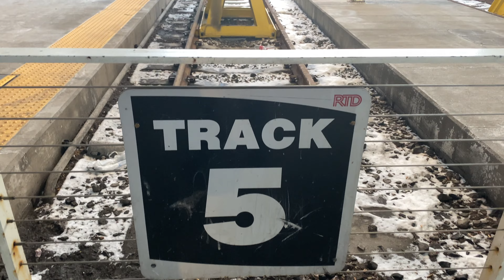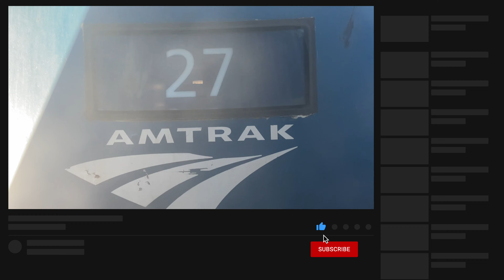Skiing Without the Hassle: Amtrak's Winter Park Express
In this video you will come along on this journey as I take Colorado's Ski Train  to Winter Park Resort from Denver's Union Station. You will learn ticket prices, ways to book it, how to choose your seat and save it, facts about the route, and more. Grab your gear and lets go.

If you'd like to treat me to a cup of coffee click below and thank you very much. I greatly appreciate the support on my love for coffee.

What's in My Suitcase

Vlogging Tools I Use